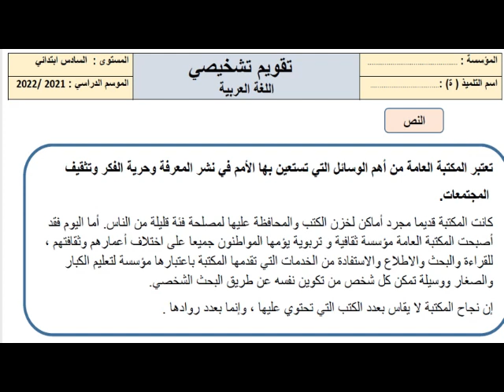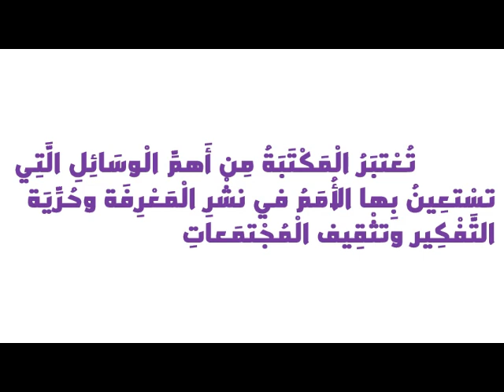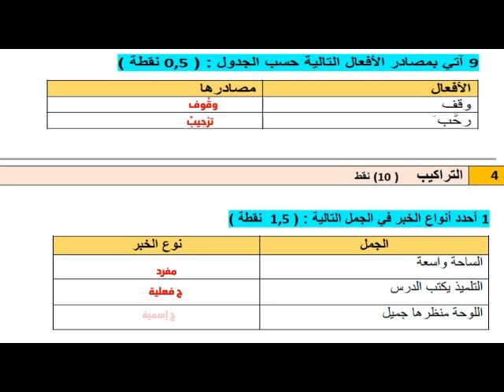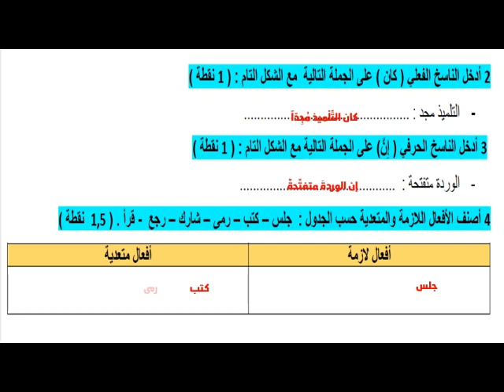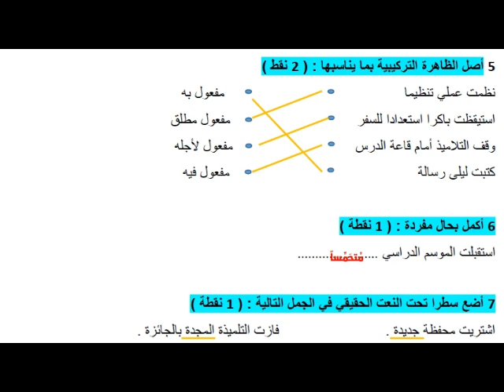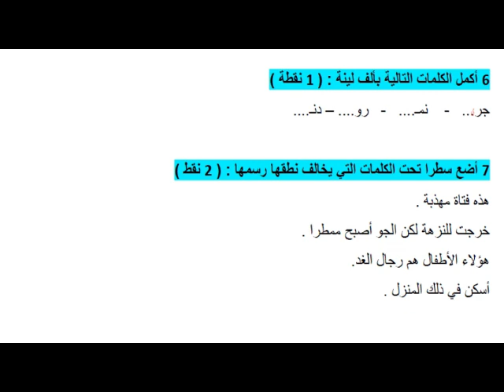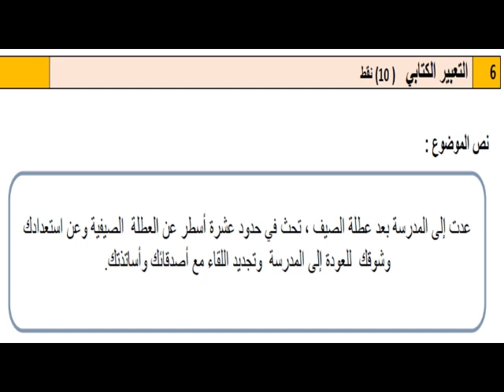نموذج تقويم تشخيصي-اللغة العربية- المستوى السادس-مع التصحيح